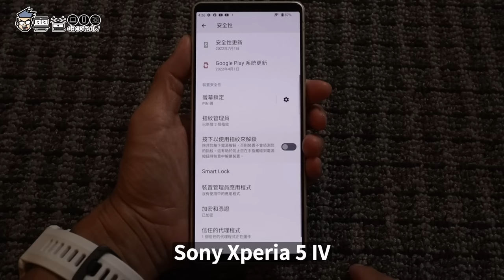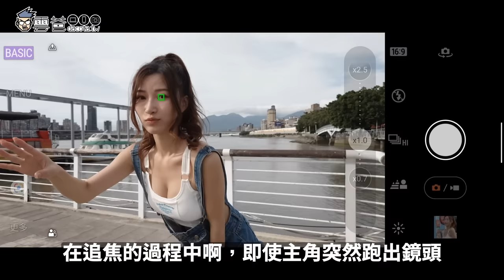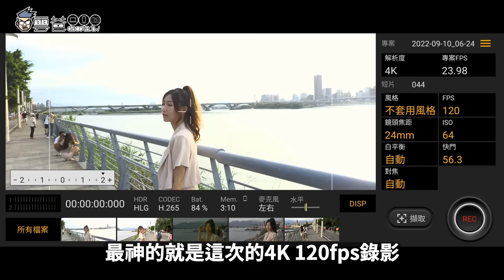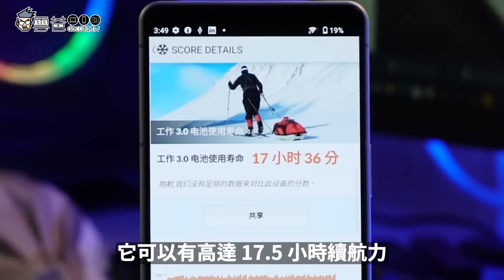開箱 Sony Xperia 5 IV ，小又強大的防水旗艦